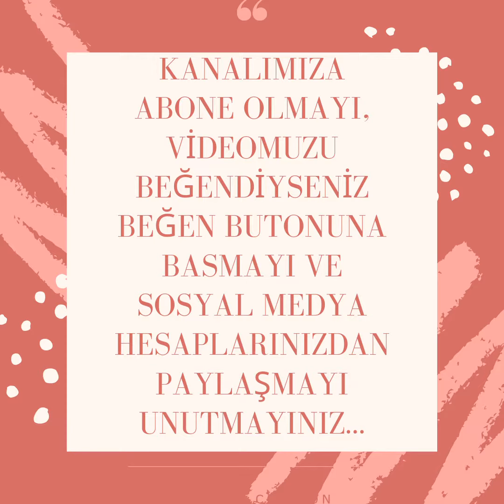IŞIKLI GÖLÜ ÇİVRİL DENİZLİ